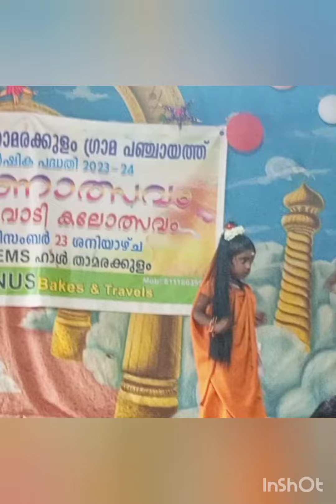അങ്കണവാടി കലോത്സവം 2023-2024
youtube video
enmmis world